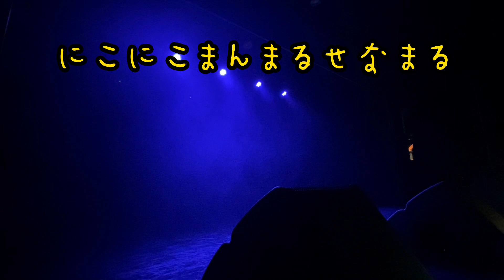【戦乱のEmpress】にこにこまんまるせなまる！ 香坂星奈生誕祭(途中から画角❌)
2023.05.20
渋谷studio freedam
☆セトリ
SE
せかいを革命らびゅー
earthで世界一周、夜露死苦！
戦乱の世に咲く花たちよ
行くぜっ！怪盗少女(カバー)
We're GEM!(カバー)(ソロ曲)
Hi ! スタート宣言
ponpon  love
Senran☆carnival